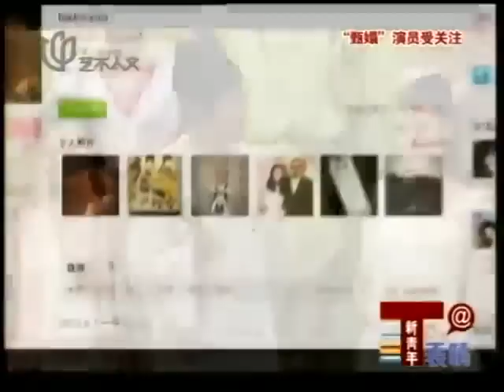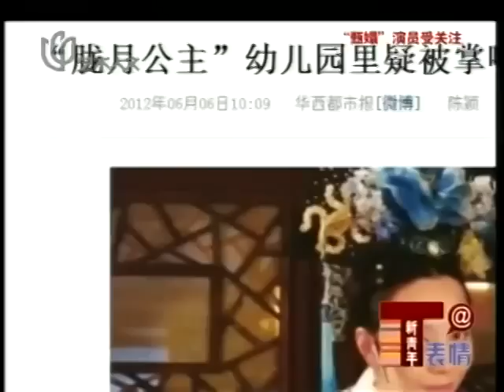后甄嬛时代 孙俪蔡少芬陈建斌依旧受关注.mp4